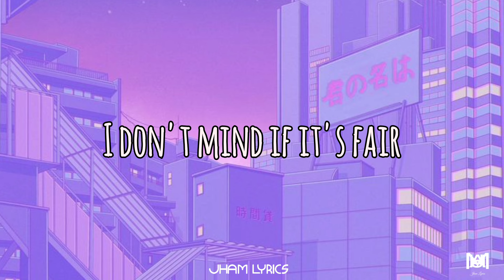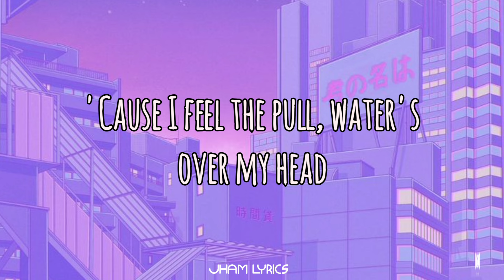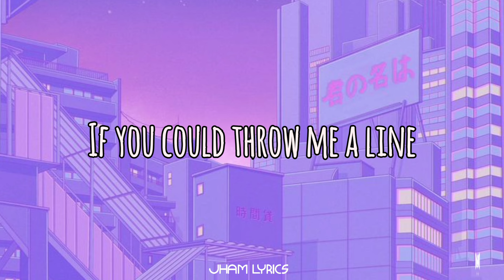Backslide - Twenty One Pilots (Lyrics Video)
Backslide - Twenty One Pilots (Lyrics Video) @Jhamlyrics

Create lyrics videos of my favorite songs and playlists to share in public. How music changes our mood and feel better about ourselves.